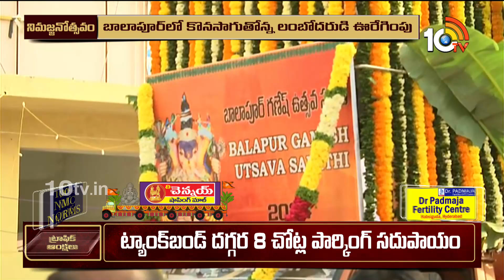Balapur Ganesh Shobhayatra | Ganesh Immersion 2024 | బాలాపూర్‎లో లంబోదరుడి ఊరేగింపు | 10TV News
10TV is one of the Largest Content producing Telugu News Channel in Telugu States. Its one of the leaders in the production and broadcasting of un-biased and comprehensive news.
10TV offers round the clock coverage of latest breaking news and unique mix of news bulletins, current affairs and Entertainment programmes.
10TV Youtube Channel offers Latest News from Telugu States, Politics, Entertainment, Health, Sports Lifestyle, Devotional, National News, International News and lot more.!

హాయ్,
10టీవీ యూట్యూబ్ చానల్‌కి స్వాగతం. 10టీవీలో ప్రసారమయ్యే కథనాలతో పాటు ఆసక్తికరమైన మరెన్నో అంశాలను 10టీవీ యూట్యూబ్ చానల్లో మీకు అందిస్తాం. మా వీడియోలలో మీకు నచ్చిన వాటిని మాకు తెలియజేయండి. అలాంటి మరిన్ని కథనాలను మీకు అందించేందుకు ప్రయత్నిస్తాం. నచ్చిన వీడియోలను మరింత మందికి షేర్ చేయండి. చానల్‌ను సబ్‌స్క్రైబ్ చేయడం మరిచిపోకండి. ధన్యవాదములు.!